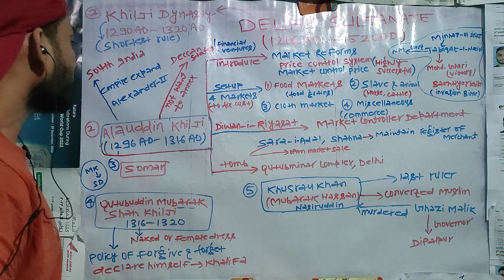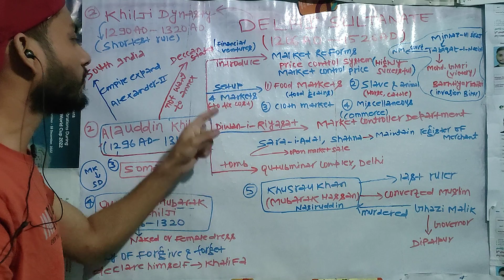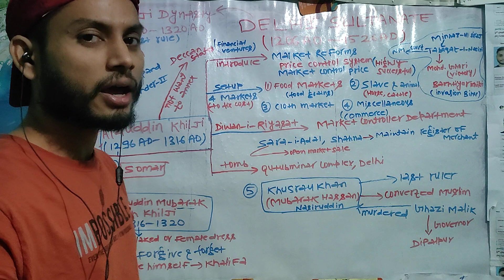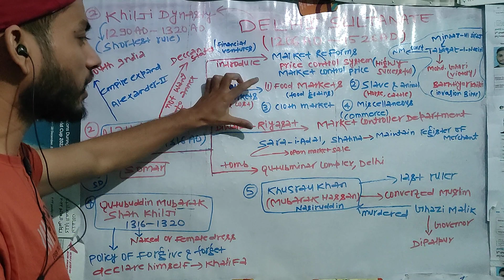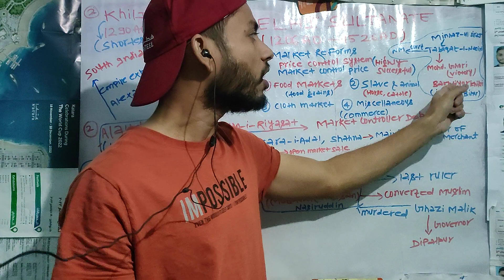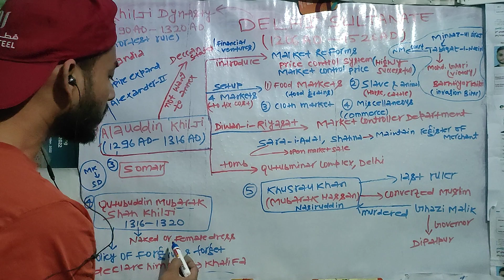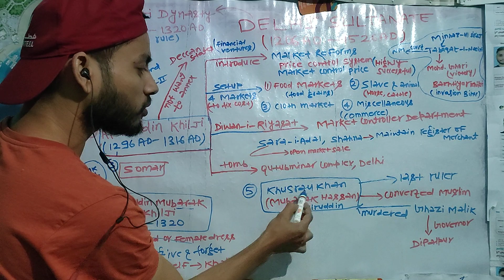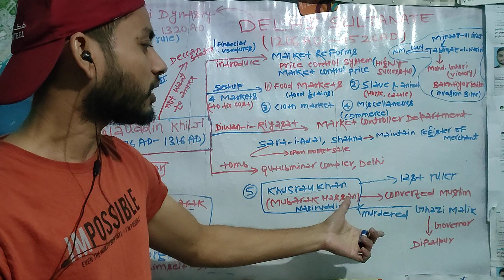DELHI SULTANATE | MEDIEVAL HISTORY | KHILJI DYNASTY PART 4